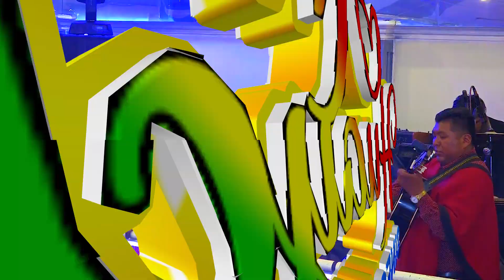AMOR HUACHEÑO SINFONIA DE LOS ANDES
FILMACIONES VIDA PRODUCCIONES
CONTACTOS 71912777